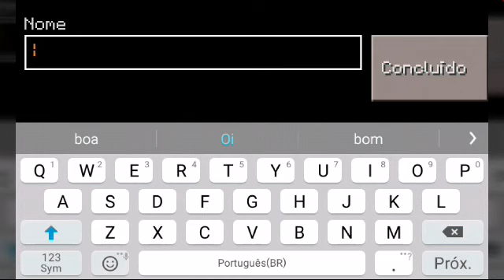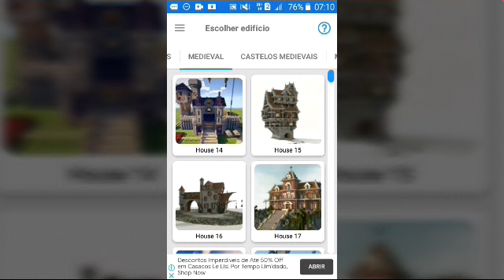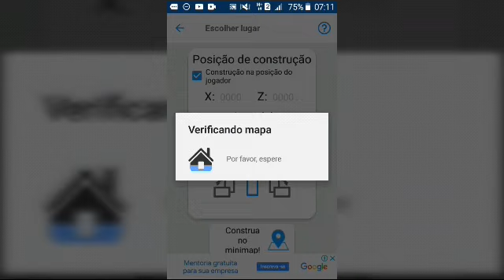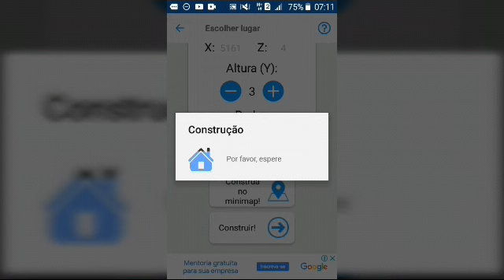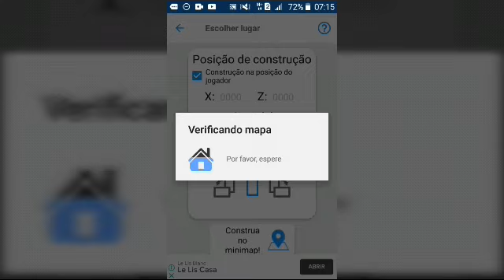APP PARA CONSTRUIR MANSÃO EM MENOS DE 1 MINUTO NO CRAFTSMAN E NO CRAFT PALACE!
Hoje trago um vídeo muito legal. Que como vocês sabem é sobre construir uma mansão no craftsman e no craft palace, bem rápido. Espero que gostem.

Já que os comentários estão desativados vocês podem mandar mensagem no direct do Instagram do canal ou no dá minha amiga. Os link estão aí em baixo.